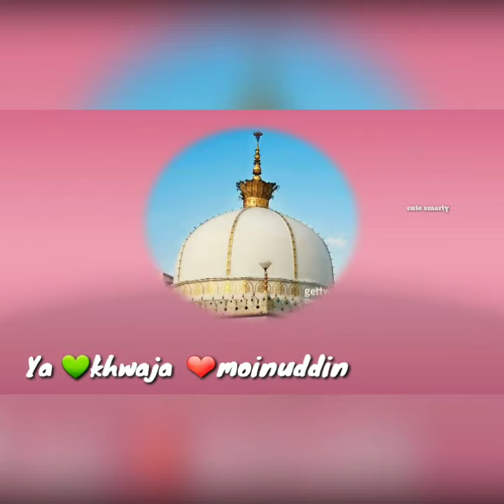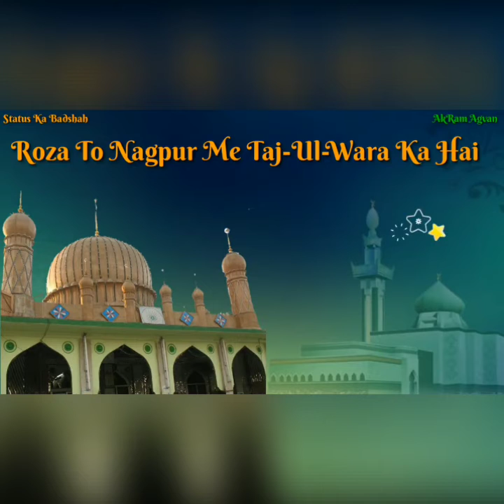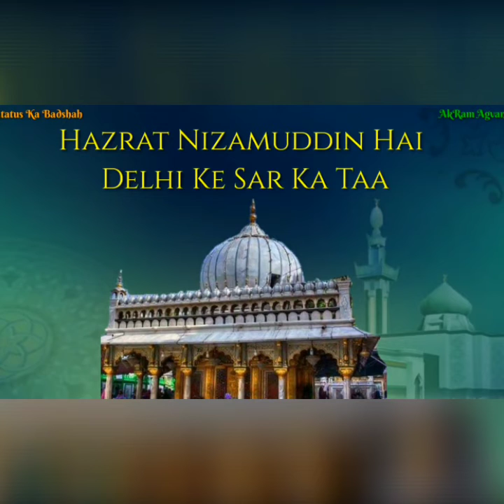Chatti Shariff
Morey Angna Moinuddin Aayo Ri